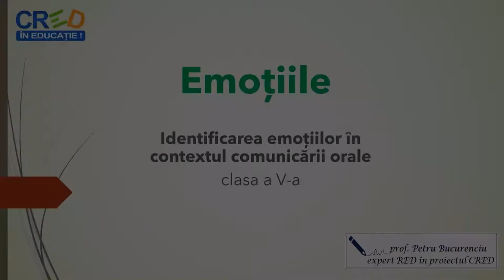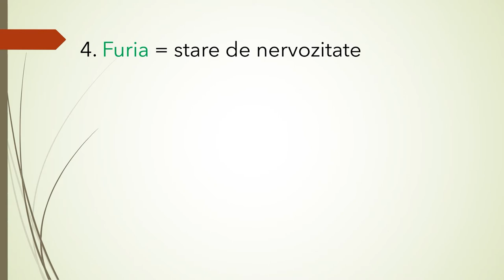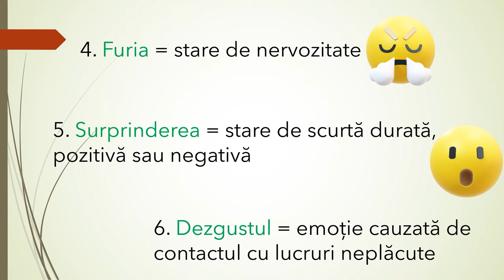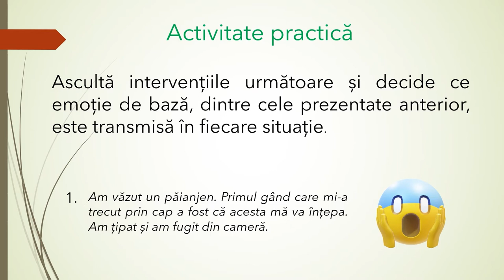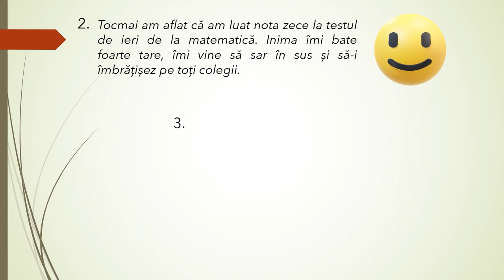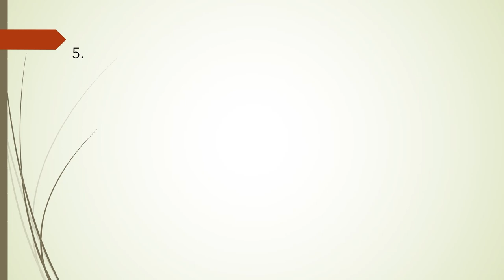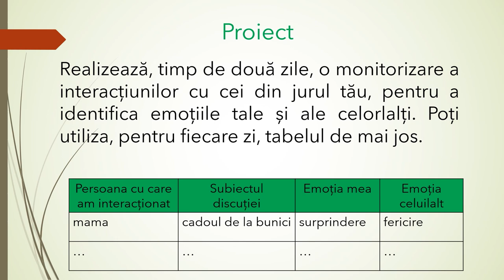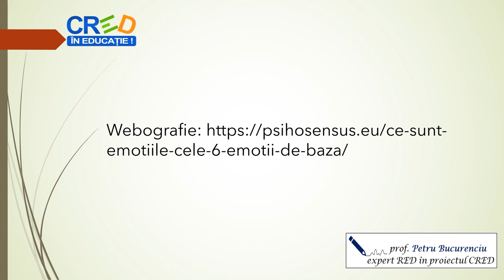Emoțiile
În această resursă sunt tratate emoțiile, insistându-se asupra identificării acestora în contextul comunicării orale. Prima partea a materialului conține noțiuni teoretice minimale: definiția emoțiilor, rolul acestora, cele 6 emoții de bază definite de cercetătorul Paul Ekman. A doua parte – Activitatea practică – îi pune pe elevi în situația de a identifica cele șase emoții de bază prezentate anterior în scurte texte orale audiate. În cadrul resursei este propus și un proiect care presupune o monitorizare a interacțiunilor zilnice de către elevi, cu scopul de a sesiza emoțiile personale și ale interlocutorilor.